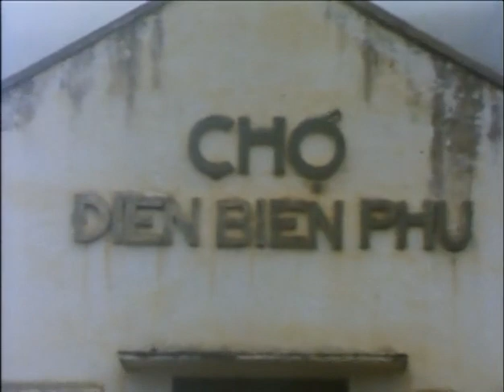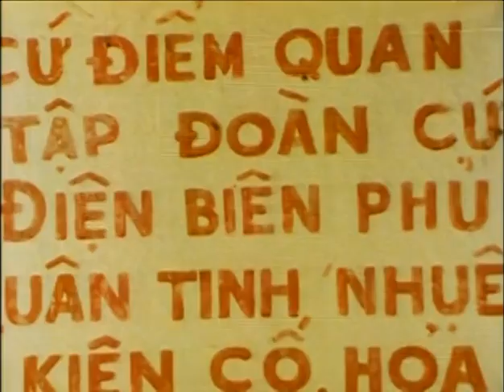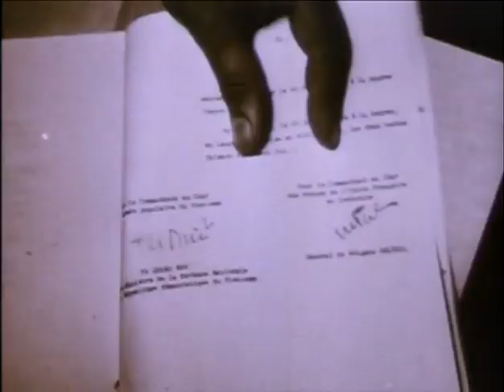Battle for Dien Bien Phu Prelude to the Vietnam War (1979)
The Battle of Dien Bien Phu, fought from March 13 to May 7, 1954, was a pivotal event that marked the end of French colonial rule in Vietnam and set the stage for the Vietnam War. This battle was the climax of the First Indochina War, where the French forces aimed to cut off Viet Minh supply lines and draw them into a decisive confrontation.